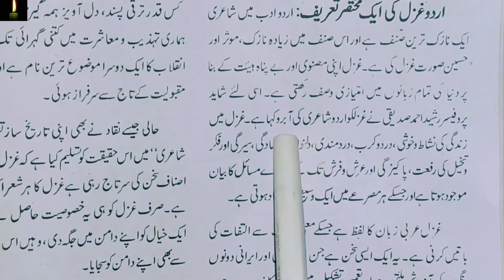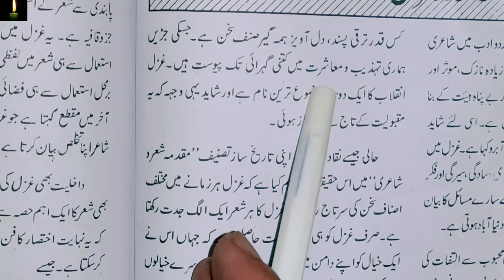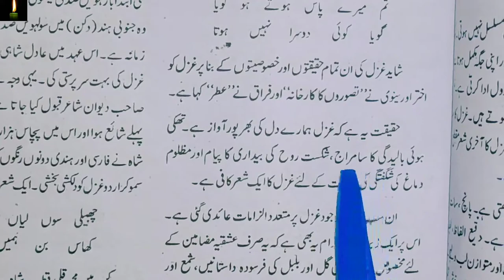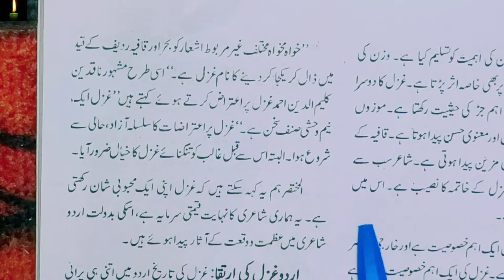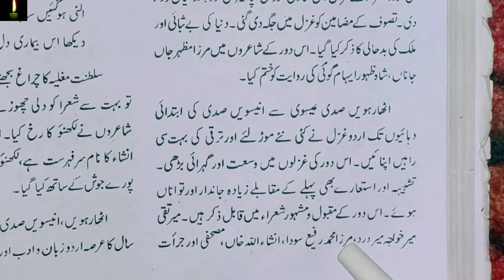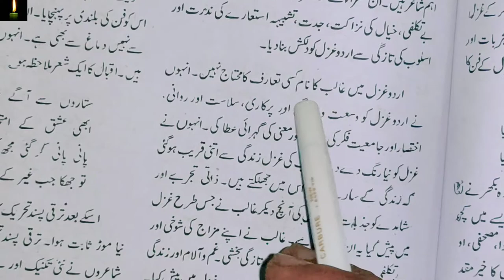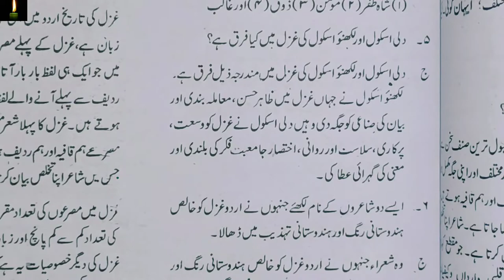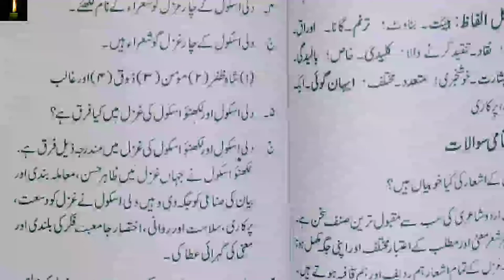NIOS 12TH URDU LESSON 16_urdu gazal ki mukhtasar tareekh or urdu gazal ka inrtiqa nios urdu ch-16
pdf
NIOS 12TH URDU LESSON 16_urdu gazal ki mukhtasar tareekh